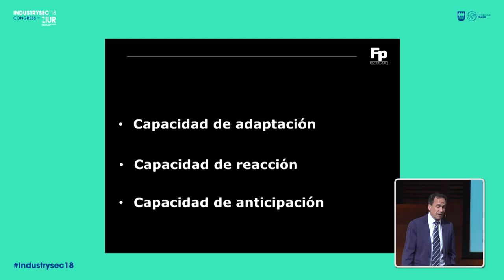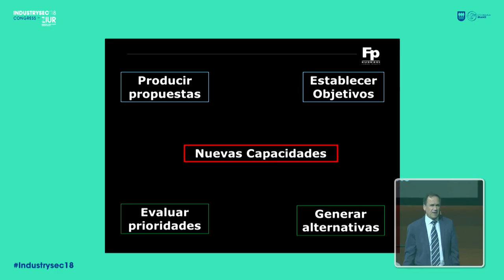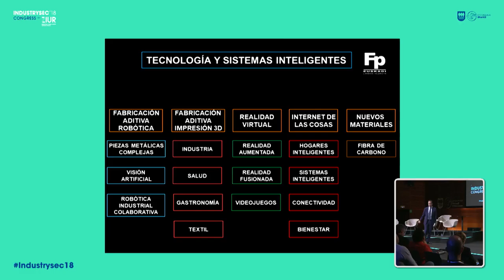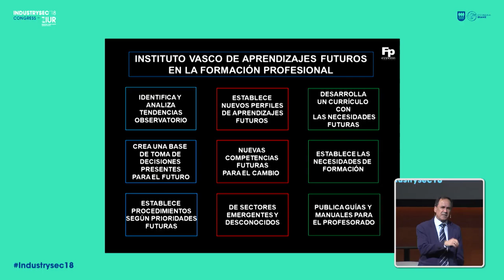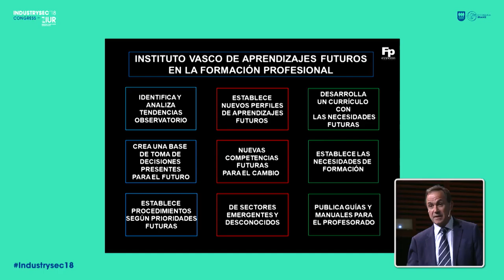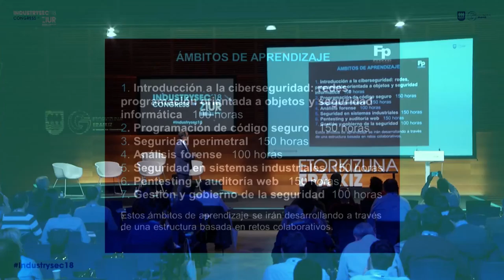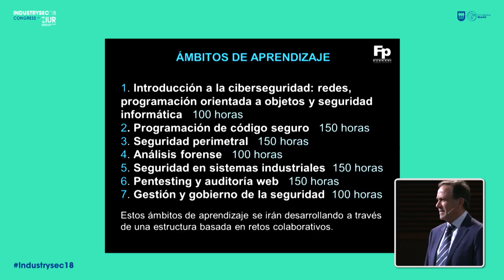10- Jorge Arévalo - Eginkizun berriak, lanbide berriak_en